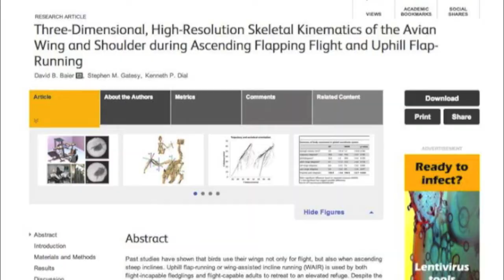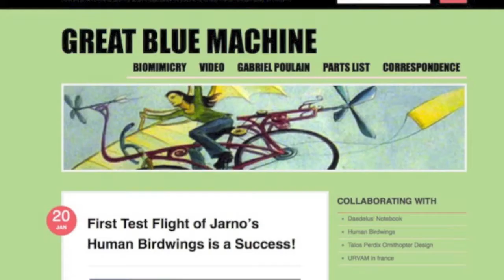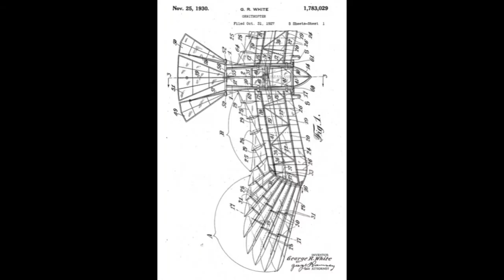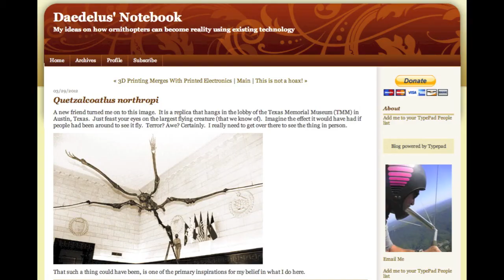Innovative 25 Year Plan for Homo Sapiens - Leave The Car Behind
Yes, it is a bit scary and radical but we MUST eventually evolve beyond the automobile. Infrastructure maintenance costs alone are too great.   Flight has evolved in fish (sort of), insects, mammals, reptiles (sort of), and of course birds.  They all do it safely and we can learn to as well.  Climate change is an enormous challenge that can only be overcome through substantive innovation.  The future cannot look at all like the present.   Ample evidence exists to show that we are continuing to refine and develop technologies that will soon permit efficient personal transit in the manner of birds, bats and insects.   Energy is required to gain altitude, but a portion can be recaptured during a gradual gliding descent.  Cars have been a boon to our civilization, but it is time to start thinking in 3D.   Of course this change will not happen overnight, but the time for substantive investment in R&D is now.